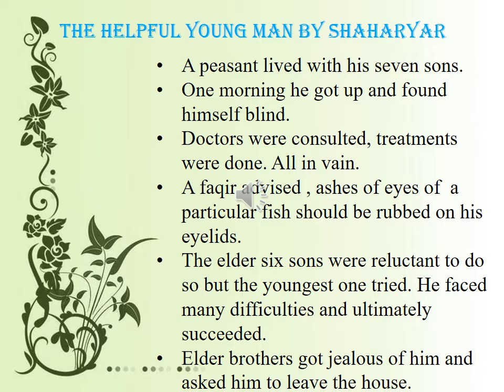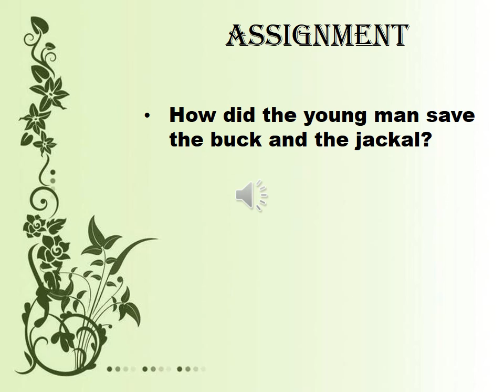STD VI English The helpful Youngman II